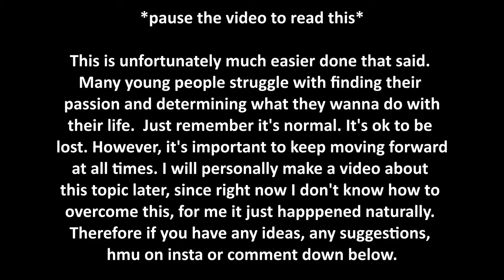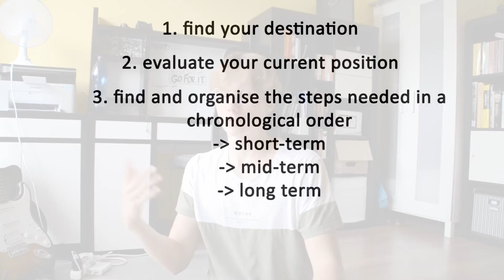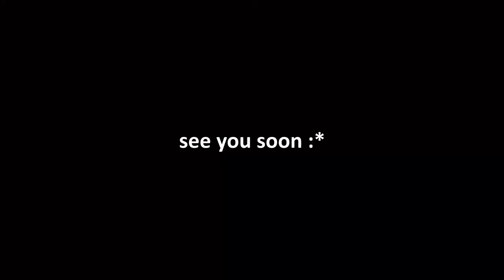planning but where it matters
episode 2

basically making a corny metaphore about your life ressembling a jungle and how planning can help you find a path towards ur goals (pls watch the video too tho)

New uploads each saturday (I think?)

The fczcreate n°3 coming out Monday